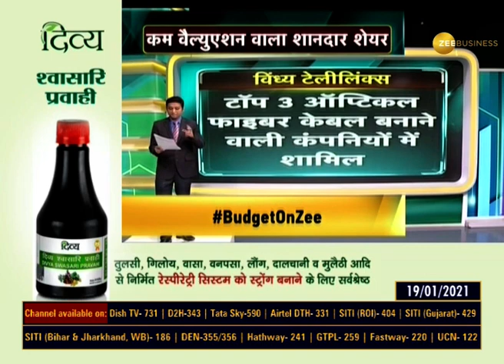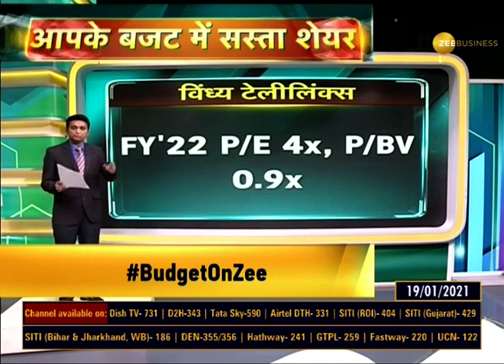जानिए MP Birla Group की Vindhya Telelinks Ltd. के Shares का हाल | Budget 2021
Appke budget main sasta share - Vindhya Telelinks Ltd. company of MP Birls Group.